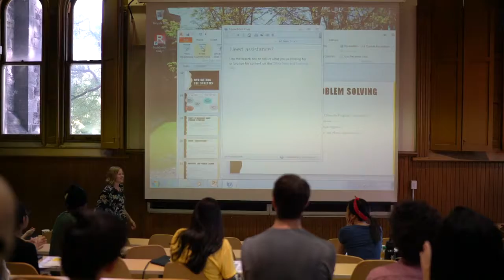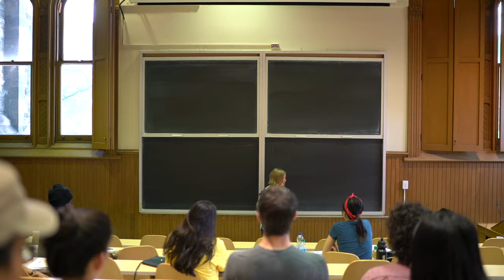Life after COG: Guest alumni Naomi Hazlett (Occupational Therapist, BALANCE for Blind Adults)